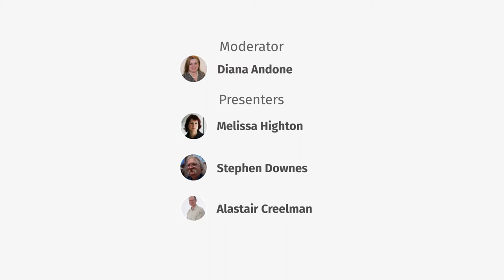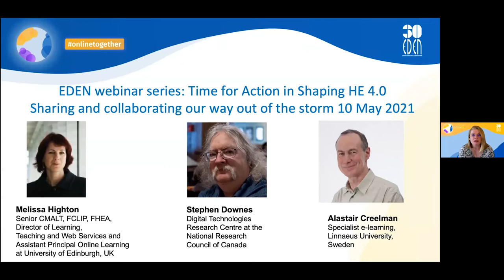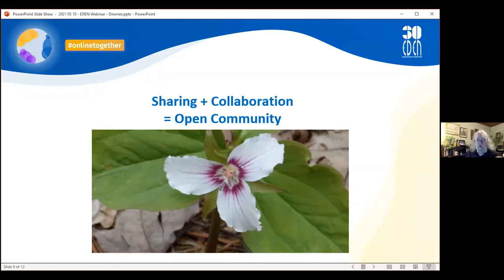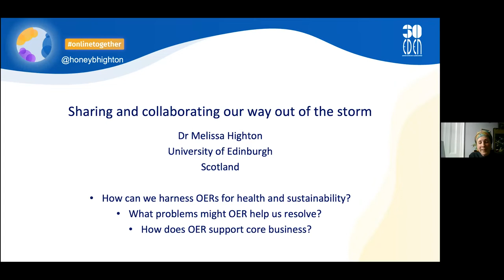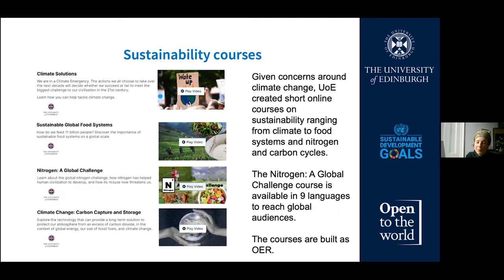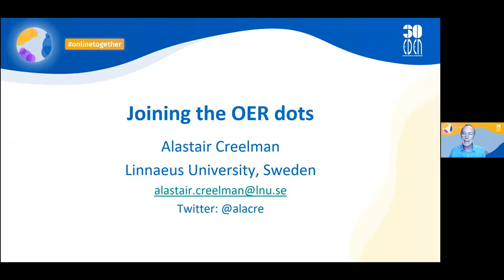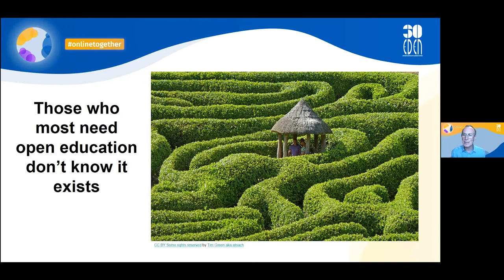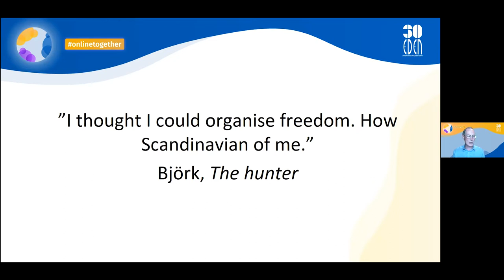No. 2 – Sharing and collaborating our way out of the storm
During the last year, with education restrictions due to the global pandemic, when educational organizations across the globe were forced to move online under demanding timelines and with budget constraints, many educators have relied on open educational resources OERs to fill a critical need. Open education and OERs have been used for two decades at different education levels, not always gaining full traction in schools or higher education. In this webinar, we will identify whether OERs were a solution or being used in the last year in education; and how OERs may be used in the future. In our quest for shaping the future of higher education, do we consider open education a solution and OERs and practices as part of the education ecosystem?  What problems might OERs help educators resolve and how we can harness the value of OERs for higher education?  Can we consider the future of education is open and, if yes, what strategies can we use to make this happen? Three dynamic and insightful speakers with extended experiences and whose voices are valued and command attention in the education community, will try to inspire us for how to share and collaborate our way through the storm that has encapsulated higher education.

Moderator
Diana Andone
EDEN Vice-president,
Director of the eLearning Center of Politehnica University of Timisoara, Romania

Speakers
Melissa Highton
SeniorCMALT, FCLIP, FHEA, Director of Learning,
Teaching and Web Services and Assistant Principal Online Learning at University of Edinburgh, UK

Stephen Downes
Digital Technologies Research Centre at the National Research Council of Canada

Alastair Creelman
Specialist e-learning, Linnaeus University, Sweden